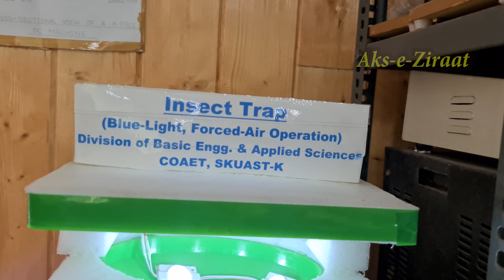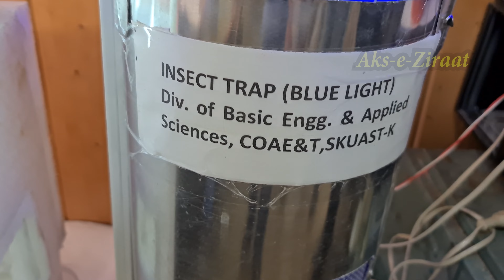INSECT TRAP BY B.E.A.S